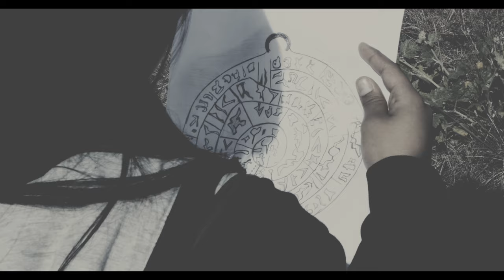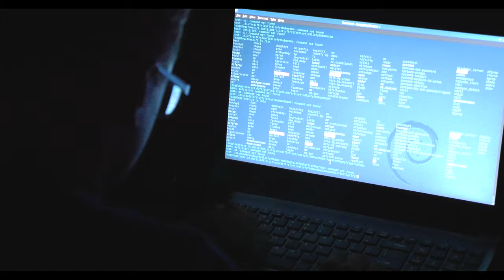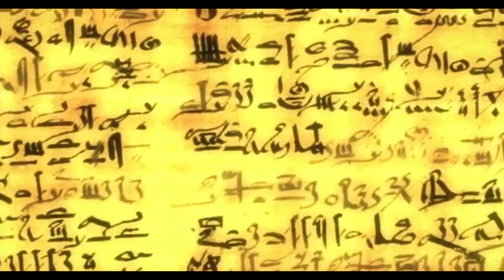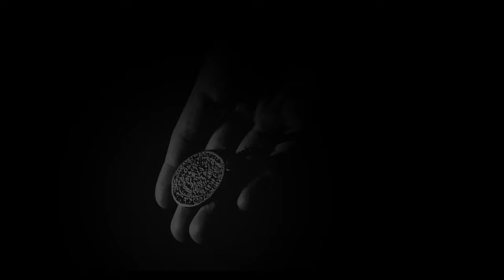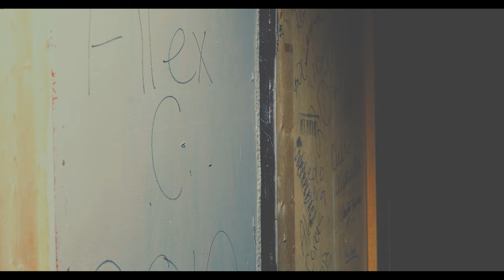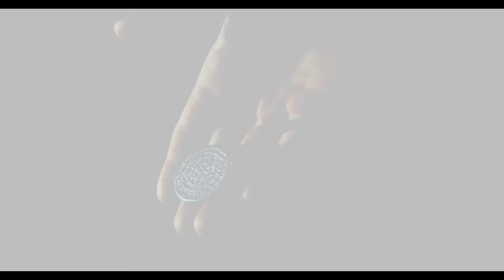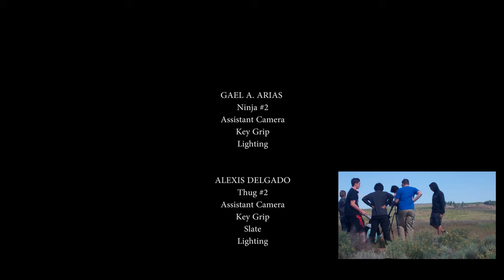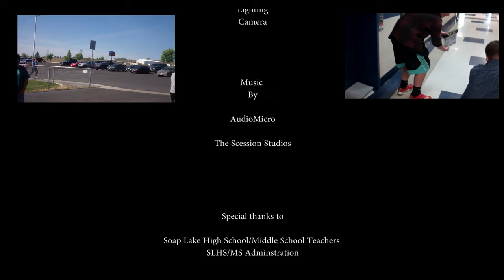The Amulet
Soap Lake Music Department Presents

The Amulet in UHD 4k

Soap Lake High School Music Technology
Student Film Project for Spring Semester 2016

Starring

VERONICA A. MONTENEGRO
ELIZABETH K. STACY
ALEXIS DELGADO
CHRISTIAN J. GARIBAY
GAVIN M. HOHAG
EDGAR G. ORTEGA
AVENIR I. NAKONECHNY
JOHNATHAN M. WISCOMB

ALYONA D. KORNEYCHUK
ZACHERY J. ELLSWORTH
BRANDON PARKS
NISHAT A. RISA
EMANUEL F. HERNANDEZ
IGOR R. GOLOBORODKO
GAEL A. ARIAS

MR BILODEAU

Assistant Director
ISABELLA S. PEREGRINO

Cinematography and Artwork by
JONATHAN E. FLORES MARTINEZ